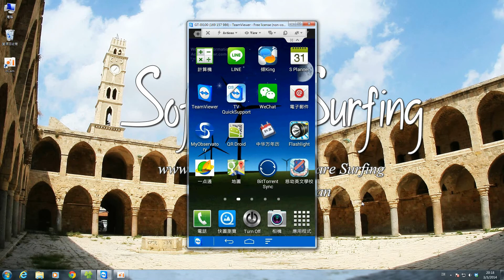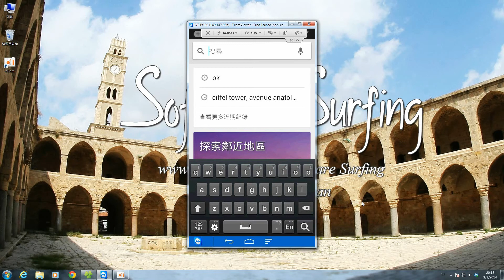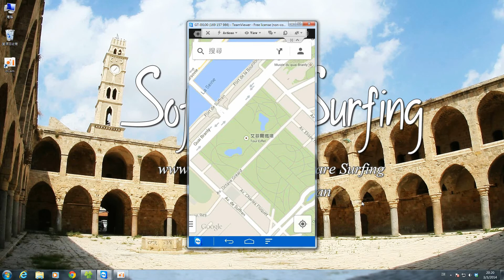Software Surfing 33 - 重拾 Google Maps 離線地圖教學(粵語)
早段日子新版 Google Maps Apps，不論 Android 和 iOS 平台版刪去了不少人愛用的離線地圖功能，其實離線地圖依然存在 Apps 當中，今集 Software Surfing 就教大家重拾 Google Maps 這個非常有用的離線地圖。

本集內容：